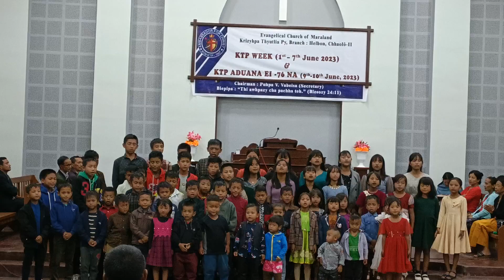Beipa ei vy hai_Helbon KHP Hlapy